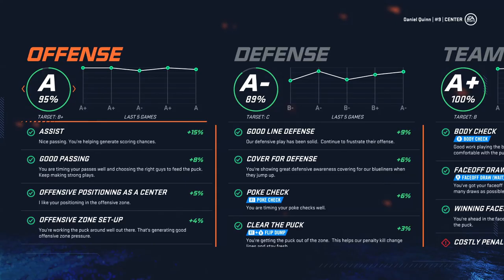NHL 20 - Be A Pro Career - Let's Play - Part 28 - "Eastern Conference Finals"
"EASTERN CONFERENCE FINALS"
NHL 20
Let's Play - Part 28
With Commentary
PS4 Gameplay
1080p 60 FPS

About The Game:

NHL 20 is an ice hockey simulation video game developed by EA Vancouver and published by EA Sports. It was released globally on Xbox One and PlayStation 4 on September 13, 2019. It is the 29th installment in the NHL video game series and features Toronto Maple Leafs Center Auston Matthews as the cover athlete. Elias Pettersson was named the cover athlete for the Swedish cover, and Patrik Laine was named the Finnish cover athlete for the second year in a row.